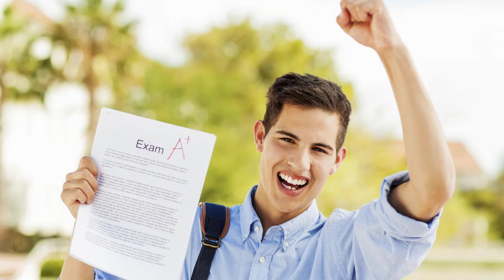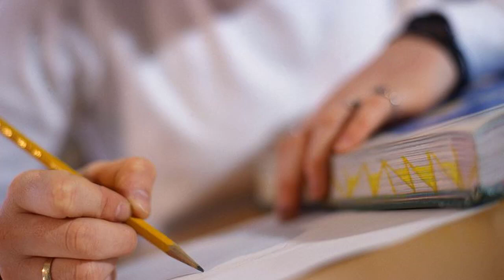#11. Abituriyentlərin imtahanda uğur qazanmasının sirri.